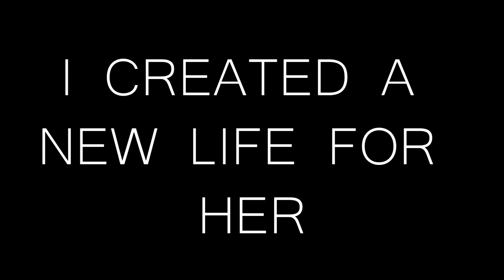Mary Lou Novak: Brenda Starr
Mary Lou Novak uses highly- stylized images that utilize dark.  This technique can be found in Japanese paintings and within the American Pop Art tradition. She begins by drawing directly on the canvas with either charcoal or pen then applies intense color using acrylic paints.  She uses a broad selection of books and magazines to borrow images from while creating her work.  By positioning the flatly-painted images in the midst of a realistic environment, she is looking to create a unique balance of opposing elements.

She is Currently in a Group Show at Firecat Projects called "Shock of the Gently Used" which also features the art of Dru Hardy and Kristina Smith